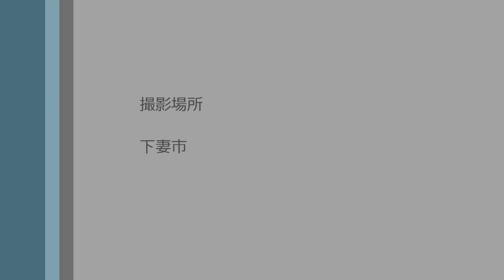関東鉄道常総線 走れ!関鉄キハBOY5003 青き鉄路 2015/04/25